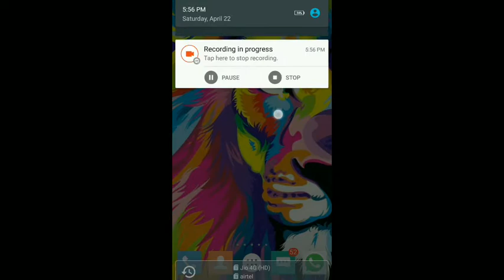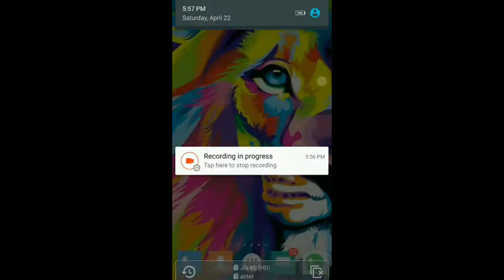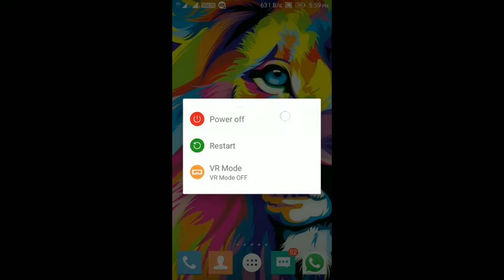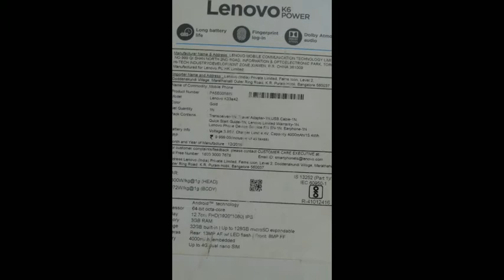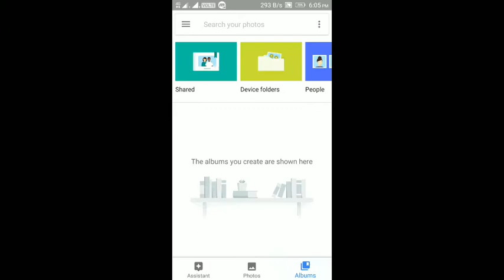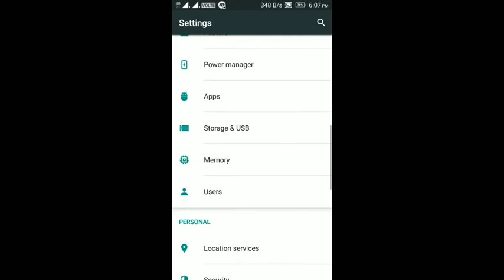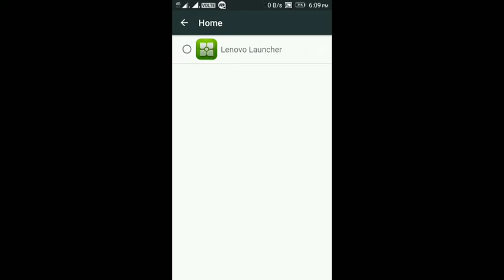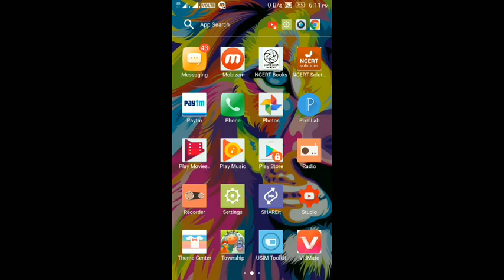Lenovo K6 power Full Review after 3 months of usage in telugu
Hai friends my name is rishi today iam going to give full review of lenovo K6 power👍👍👍🎂🎂🎂👍👍👍👍